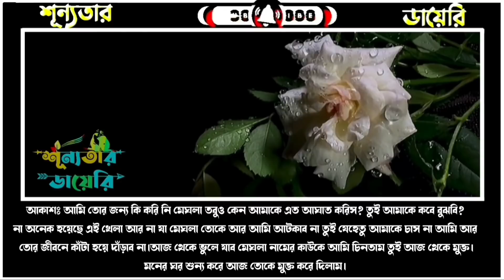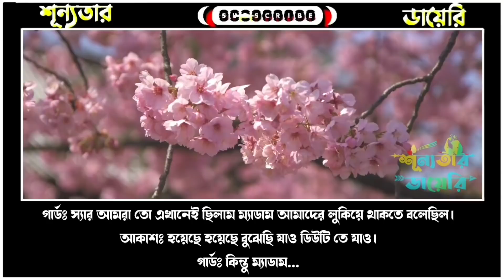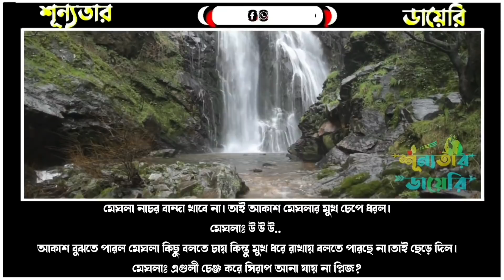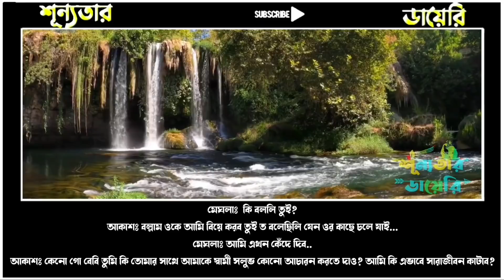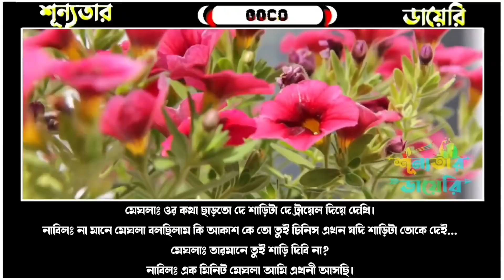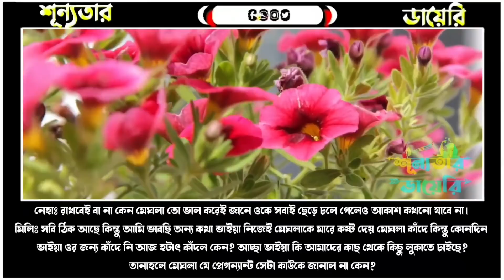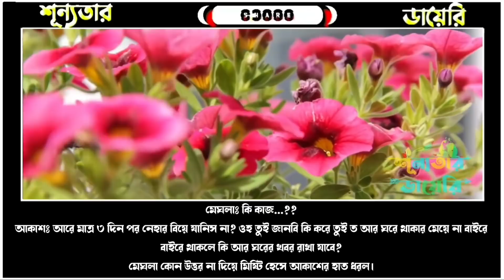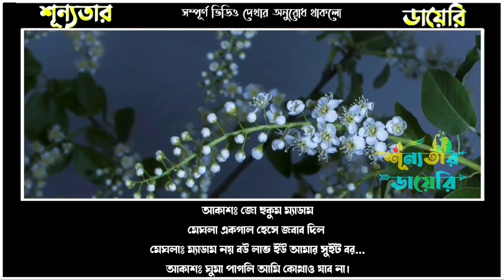ভিলেন || সিজনঃ৭ || Romantic Love Story || Misty & Samim + Nirob+5 || Ft: শূন্যতার Diary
💠Voice Artist : Misty Mony, Nirob, Samim, Jui,Rajindra  Mariya, Robindra, Imran, Mafi+10

💠Admin:Misty mony

💠Story Time:  2:30:00